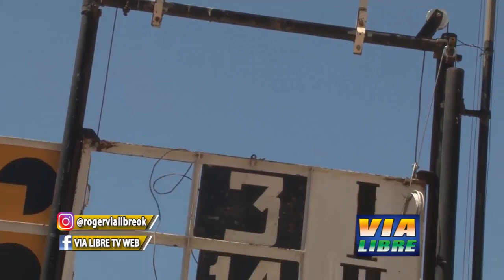Cobertura Clasico San Jeronimo 2019 en el Hipodromo de Cordoba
En este resumen te mostramos todo lo que paso en el gran Clásico San Jerónimo 2019. Estuvimos hablando con las autoridades del Jockey Club, como también con el Jockey ganador Marcelo Gomez, con el propietario de Vico Icon, el caballo campeón y con su cuidador.